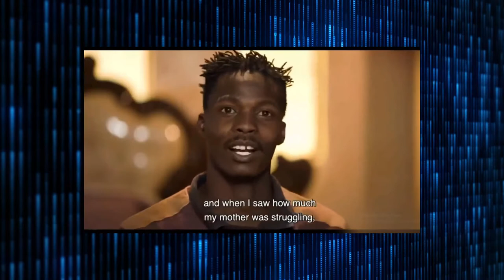Episode 6 Isaac Phiri - I Blew It Analysis Season 3 (2021)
For Accounting, Tax and Payroll services
Accounting, Tax and Payroll Services: